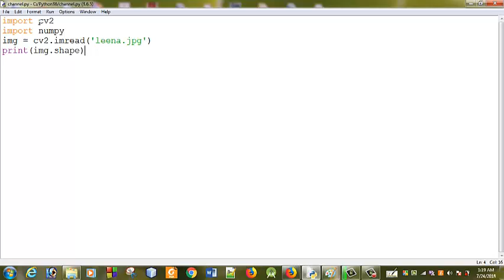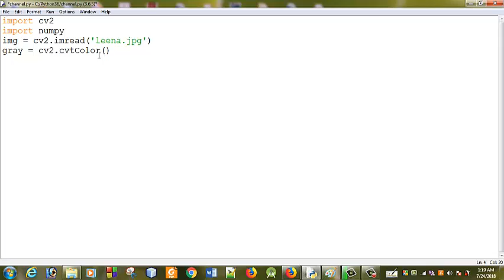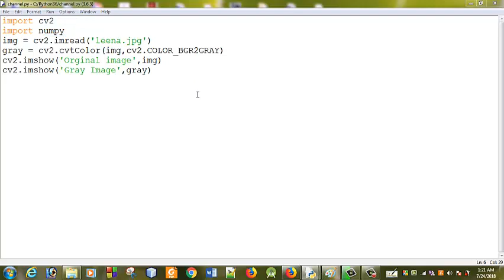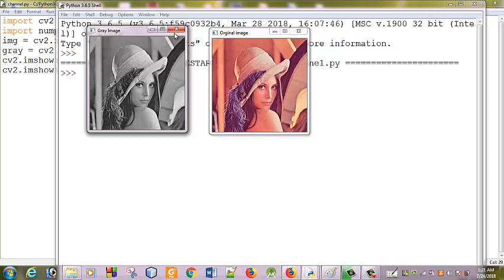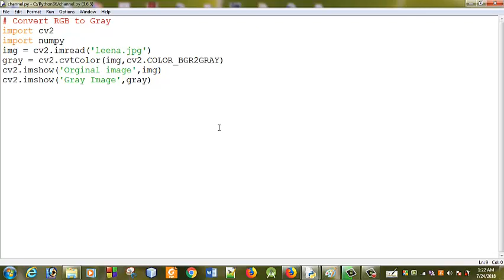Convert RGB to GrayScale Image Using python opencv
Source Code:
import numpy
import cv2
img = cv2.imread('leena.jpg')
gray = cv2.cvtColor(img,cv2.COLOR_BGR2GRAY)
cv2.imshow('Orginal image',img)
cv2.imshow('Gray image',gray)
cv2.waitKey(0)
cv2.destroyAllWindows()